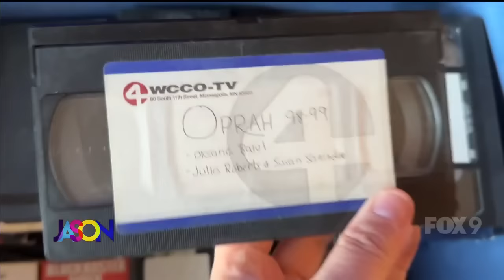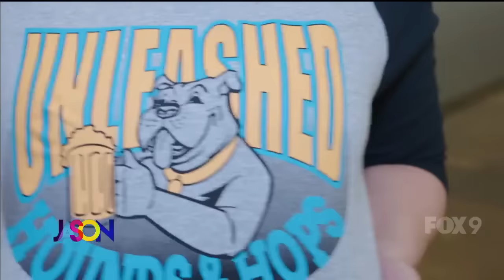The Jason Show - Friday, March 8th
Jason digs through his bins filled with old VHS tapes. Plus, Kendall tries to become a bark ranger.